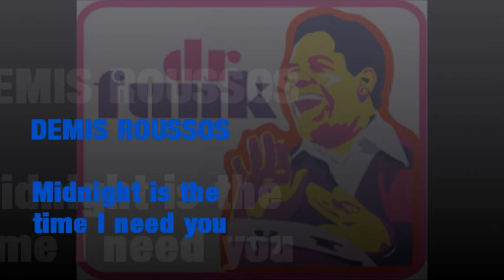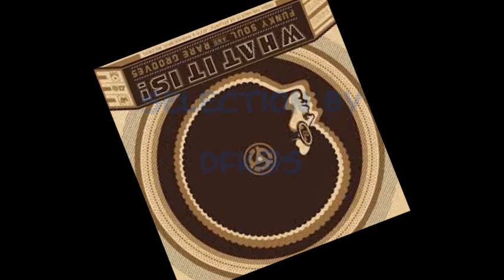Demis Roussos "Midnight is the time I need you" - DOCTEUR FUNKKK@ Sélections